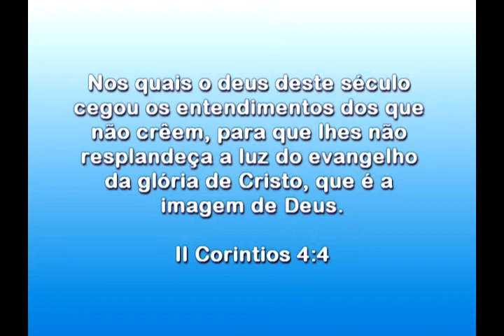IIGD Limeira Pr Eduardo Galhardo 23 03 12